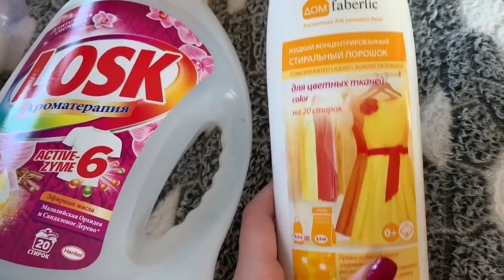ДОМАШНИЙ ВЛОГ/ОГОРОД/ОРГАНИЗАЦИЯ УКРАШЕНИЙ/ПУСТЫЕ БАНОЧКИ